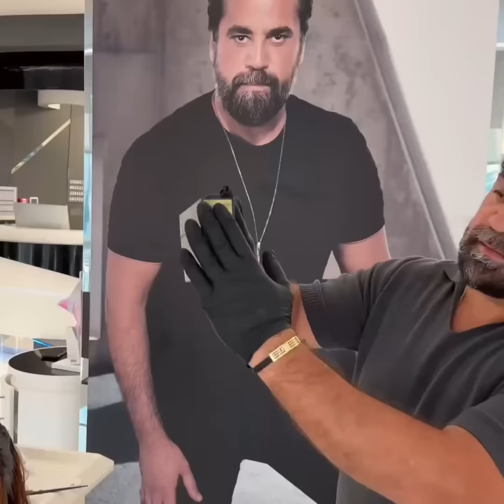15 Extreme Hair Makeover Transformations | Cutest Haircuts from Professionals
15 Extreme Hair Makeover Transformations | Cutest Haircuts from Professionals

You can credit hairstyle artists by following on Instagram & TikTok!

If you are content creator and would like to share your videos with our audience, please email us with link to your video and your username and we may include it in next compilation with all credits given!